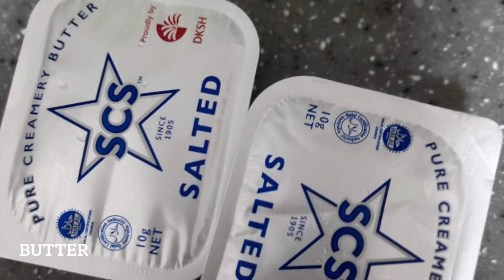Creamy Fussili Pasta with Ham l FoodPH Atbp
Making a pasta for dessert or meal is so easy and swift especially if you have all the ingredients on hand.

Creamy Fussili Pasta with Ham l by FoodPH Atbp

Here are what you needed:
fussili pasta or any kind of pasta
butter
nestle cream
carrots
bell pepper
ham
garlic
onion
cheese

Procedure:
Please follow my video for step by step instruction

John 15:4
“Abide in me, and I in you. As the branch cannot bear fruit of itself, except it abide in the vine, so neither can ye except ye abide in me”

My name is Sheryll, a new mom to a babbling little girl who is onto finding and enjoying the world have to offer. I am person who keeps on exploring and showcasing my full potential. Hope you enjoy watching the videos in this channel as much as I am enjoying curating them for you. This channel is dedicated to all of you wonderful people.

"Sari-saring usapan, pagtuklas, karanasan sa araw-araw. Samahan nyo ako sa aking paglalakbay. Sabay tayo matuto, mag-aral sa panahon natin ngayon at kasalukuyan".

Let us celebrate life. Thank you for your continued support in all my endeavors and have been there all along. Thank you for giving me a chance to share myself and inspire you.

As my personal mantra, Let us learn together. Live our life to the fullest. LIVE, LAUGH and LOVE!